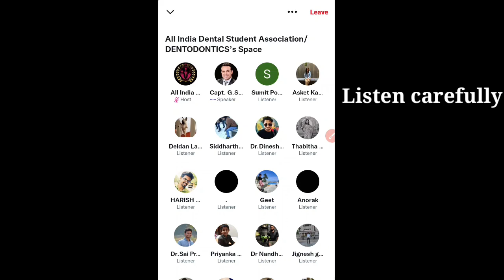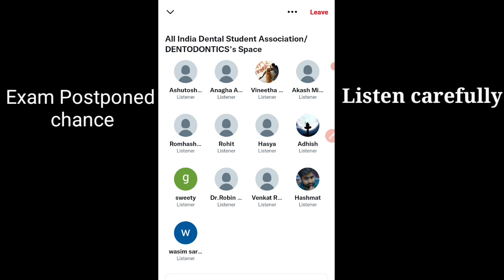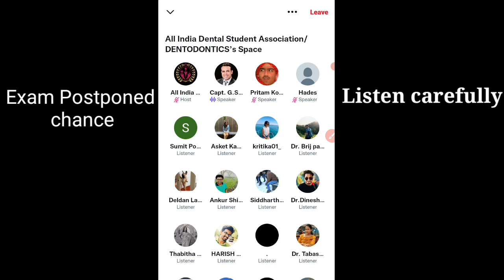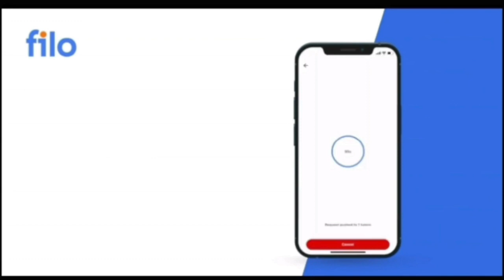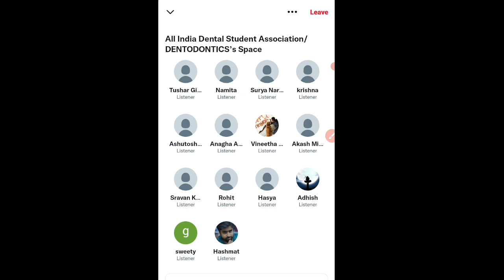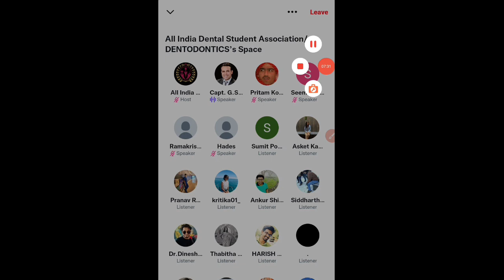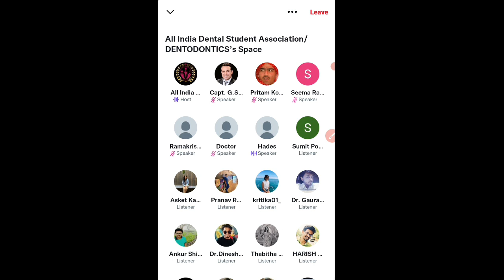Listen Carefully NEET PG 2022 postponed definitely 😥। । NEET PG postponed 2022 latest news today।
referal code - LET001

telegram को जरूर join करे